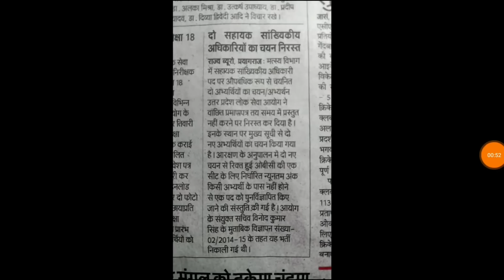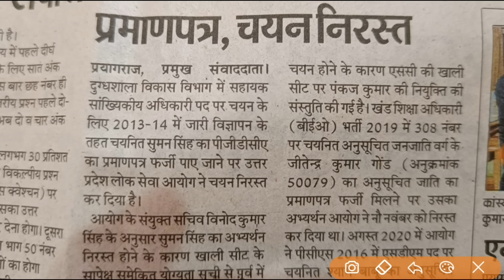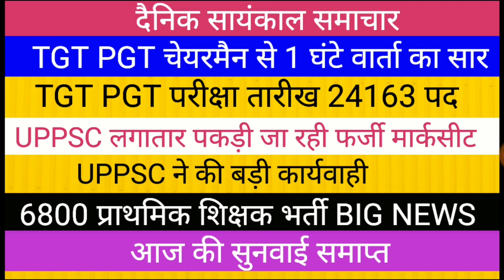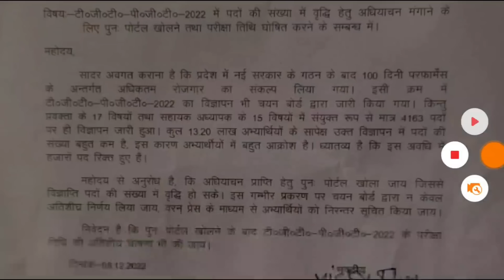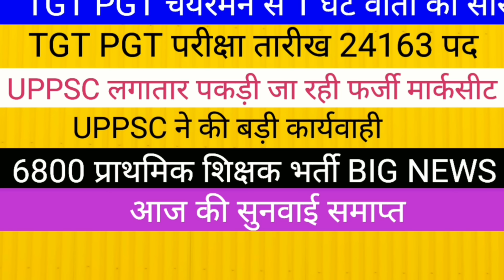TGT PGT पद व परीक्षा पर चेयरमैन का जवाब। । 6800 प्राथमिक शिक्षक भर्ती आर्डर सुरक्षित UPPSC BIG NEWS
up
up shikshak
up
super
tet news today 2022
super tet
uptet exam
uppsc
upsssc
ctet
uppcl aro